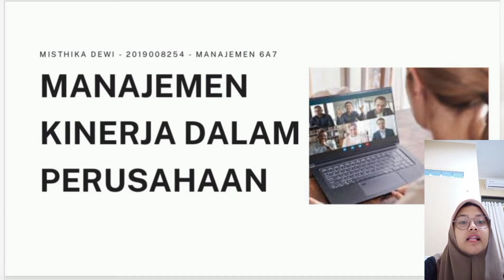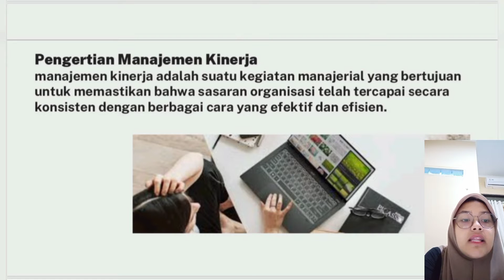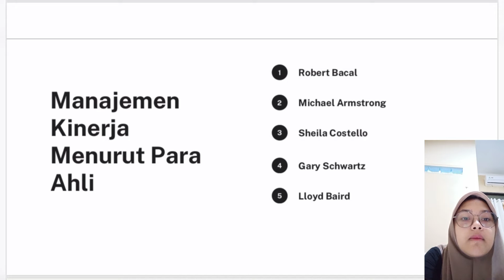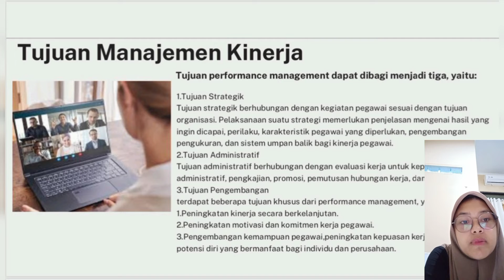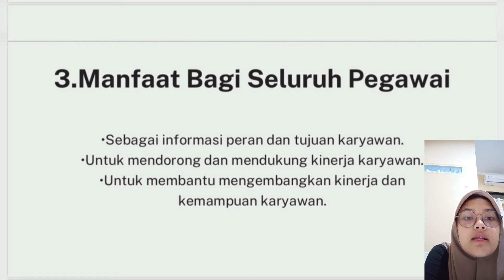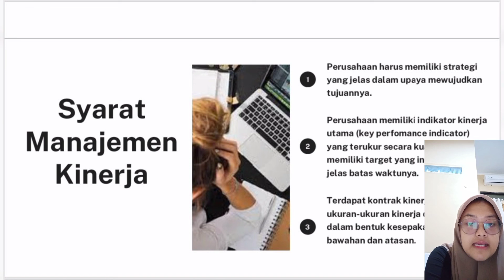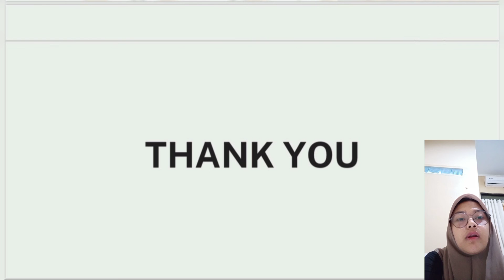Manajemen Kinerja Perusahaan//Misthika Dewi- 2019008254// Manajemen 6A07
Pada video ini kita akan membahas materi tentang Manajemen Kinerja Perusahaan.
Video ini menjadi salah satu tugas Ujian Akhir Semester (UAS) dari Mata Kuliah Manajemen Kinerja di Prodi Manajemen, Fakultas Ekonomi, Universitas sarjanawiyata Tamansiswa Yogyakarta

Nama: Misthika Dewi
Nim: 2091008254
Dosen pengampu : M. Ahyar SL, S.E., M.M
Musik dalam video ini : Fm,etc